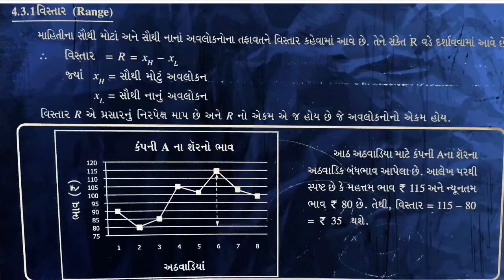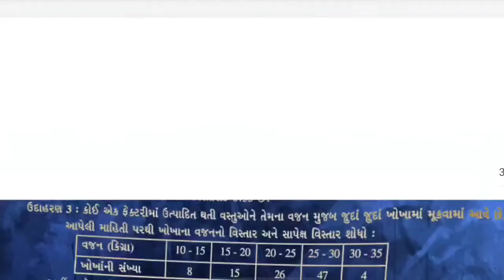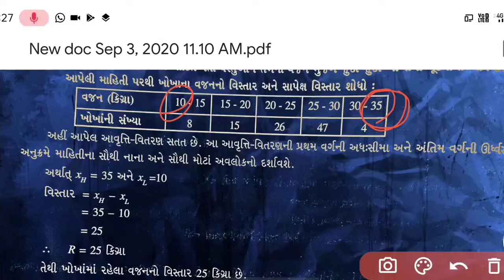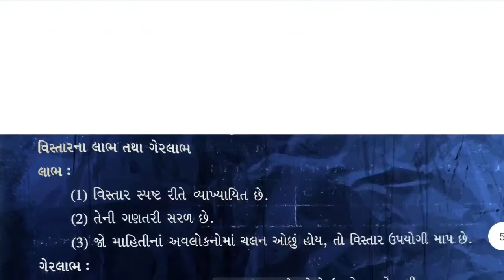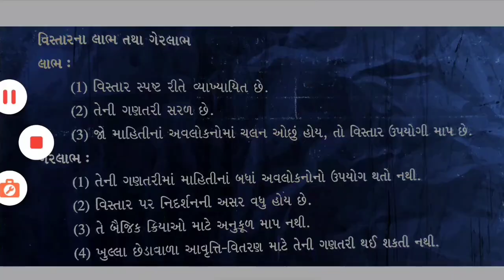11 કોમર્સ (આંકડાશાસ્ત્ર) પ્રસારમાન( વિસ્તાર અને વિસ્તારાંક)